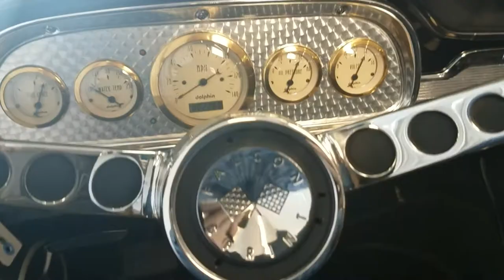1963 Ford Falcon Sprint V-8 Convertible 4-Speed !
1963 Ford Falcon Sprint V-8 Convertible 4-Speed !

This Gorgeous Ford Falcon Sprint Convertible had a professional ground up restoration in our facility just over 4 years ago and thanks to the excellent care of its previous owner, still presents very much as it did the day it was completed. A 260 C.I. V8 rests under the hood and is mated to a 4-speed manual transmission. The exterior is finished in Champagne Metallic with a contrasting black interior.

Options Include:
260 C.I. 4BBL V8 Engine
Electronic Ignition
HD Aluminum Radiator w/Overflow Canister
4-Speed Manual Transmission w/Hurst Shifter
P195/50R15 Performance Radials
15" "Restomod" Aluminum Wheels
"Control Freak" Tubular Front Control Arms
Oversized Front Sway Bar
4-Link Rear Suspension
Coil Over Shocks
Ceramic Headers w/Aluminized Dual Exhausts
Day-Nite Rear View Mirror
Dual Outside Mirrors
Simulated Woodgrained Steering Wheel
Tinted Glass
Bucket Seats
Center Console
Power Convertible Top w/Boot

Custom "Dolphin" Instrumentation w/Dash Mounted Tachometer

Triple F Automotive
2760 Golden Triangle Blvd

Follow Triple F Automotive on;
ALL at or by searching for:

Triple F Automotive